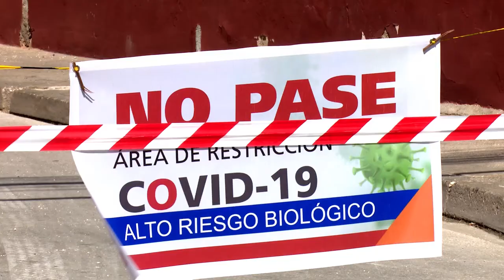Testimonios pacientes contagiados COVID 19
Las granmenses Aliosha Rodríguez Cedeño y Yesmín Ramos Alvarado vivieron una triste historia al estar contagiadas por el nuevo coronavirus.  Como todos los pacientes afectados por la Covid-19, ellas recibieron atención sicológica desde los grupos comunitarios y la dirección de salud mental en la provincia de Granma.  La periodista Lizet Márquez nos da a conocer sus vivencias a través de los siguientes testimonios.